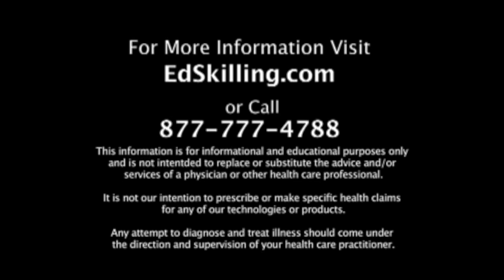Photon Genie user feedback, dental issue helped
Photon Genie user shares his feedback regarding dental issue helped.

This information has not been evaluated by the Food and Drug Administration. Neither the information, nor any technologies, formula(s), protocol(s) mentioned are intended to diagnose, treat, cure or prevent any disease.

Each individual's success depends on his or her health and environmental history, background, dedication, desire and motivation, attitude, and continued cooperation. As all health issues have inherent risk, our information and testimonials are not intended to infer or guarantee that anyone will achieve any result with any/all health issue(s), symptom(s), or diagnosis.